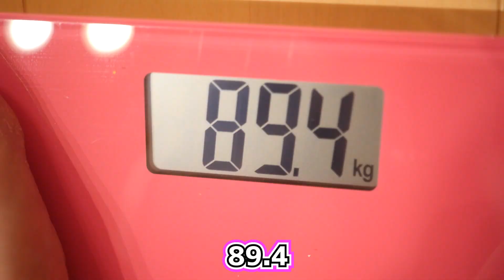【ダイエット？】自粛生活してたらデブになったから体重測定してみた結果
オリジナルTシャツ作りました